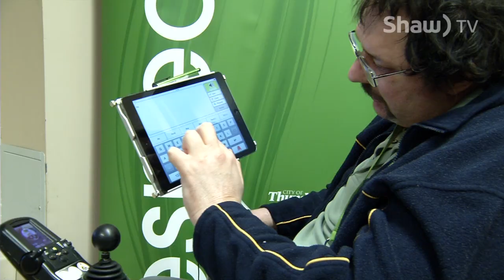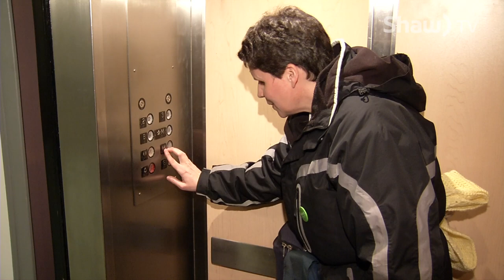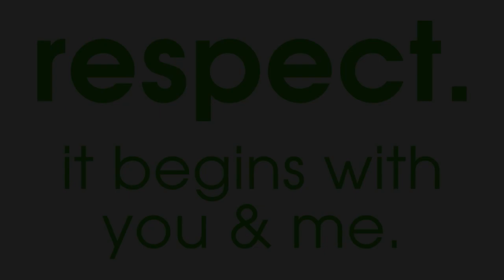Accessibility with the City of Thunder Bay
The City of Thunder Bay is running a RESPECT campaign to remind everyone to be aware of accessibility issues for those living with a disability.